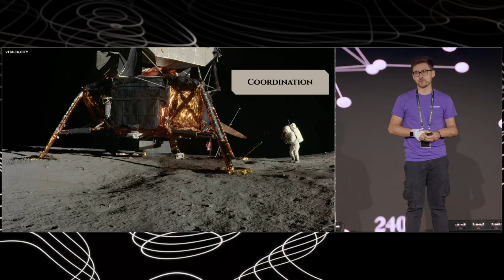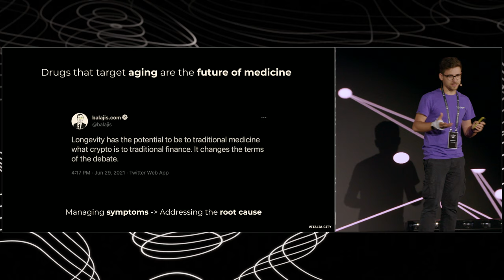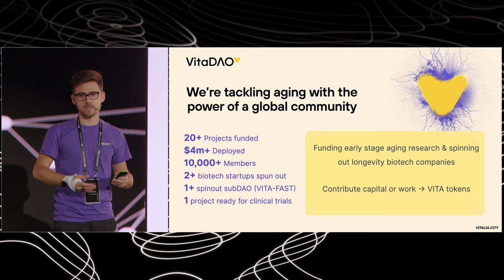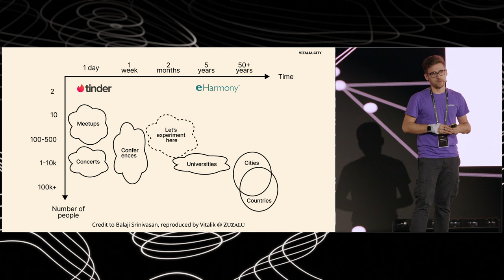34 - The Network State Conference 2023 - Laurence Ion - Vitalia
Vitalia is a digital community building a new city, focused on life extension.

0:37 - Discussion on aging
1:15 - Regulatory challenges in medicine
2:03 - Aging research and interventions
3:08 - Historical precedents